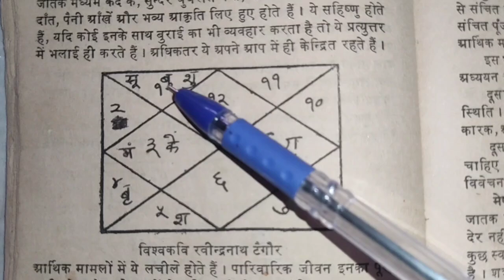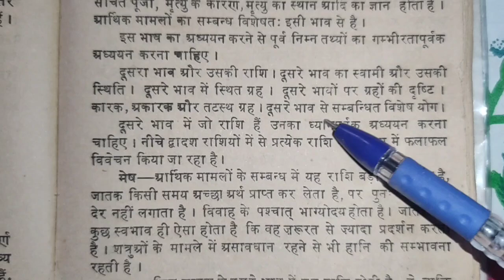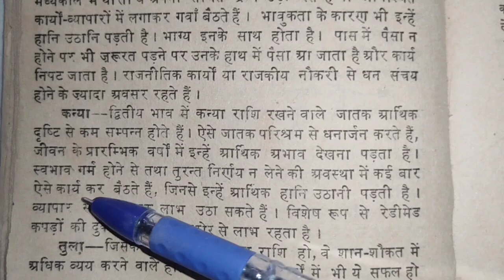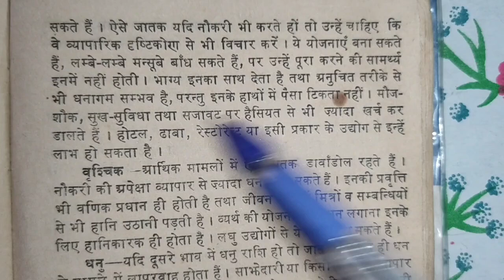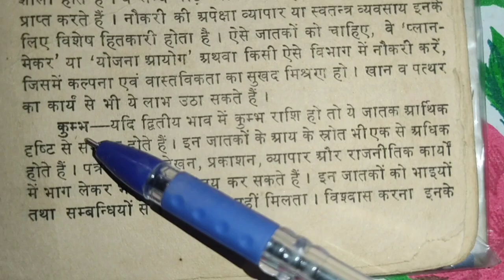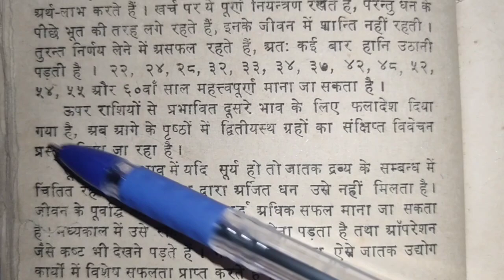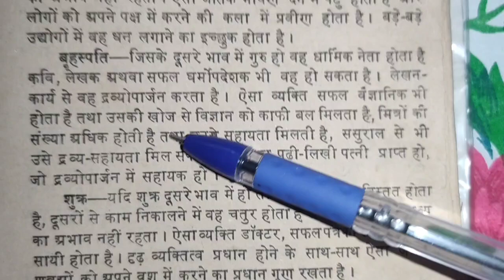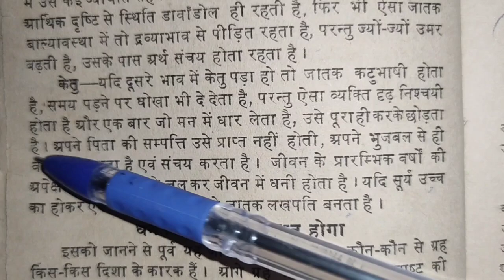दूसरे भाव में राशियों व ग्रहों का फल dusre bhav me rashiyo va graho ka phal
pandit jawaharlal nehru ji ki kundli
पंडित जवाहरलाल नेहरू जी की कुंडली

लग्न में सभी ग्रहों का फल  lagn me sabhi graho ka phal

धन भाव से सम्बंधित कुछ योग  dhan bhav sambandhit kuch yoga

लक्ष्मी योग, रुचक योग, भद्र योग,पुष्कल योग, वाहन योग, मातृ सौख्य योग, गृह योग,

ruchak yoga,
lakshami yoga, bhadra yoga,
pushkal yoga, vahan yoga,
matri saukhya yoga
grih yoga
राज्य लक्षण योग, हंस योग,काहल योग, मालव्य योग, शश योग

rajya lakshan yoga,hansh yoga, kahal yoga, malvya yoga, shasha yoga in janm kundli

horoscop
astrosage
astrology
jyotish shastra
kundli rajyoga
janm kundli vishleshan

जन्म कुंडली में पंचम भाव में शुक्र का फल janm kundli me pancham bhav me shukra ka phal

पंचम भाव में गुरु का फल pancham bhav me guru ka phal

एक ऐसे व्यक्ति की कुंडली , जो पूर्णतः दरिद्र रहा, पर उसका विवाह लखपति पिता की सुन्दर लड़की से हुआ

Ek aise vyekti ki kundli, jo purntah daridra raha, par uska vivah lakhpati pita ki sundar ladki se hua

एक प्रशासकीय महिला अधिकारी की जन्म कुंडली ek prashaskiya mahila adhikari ki janm kundli

एक स्त्री जो विवाह के एक सप्ताह बाद विधवा हो गई ek istri jo vivah ke ek saptah baad vidhwa ho gai

ek saptah uprant vidhwa ho gai
एक सप्ताह उपरांत विधवा हो गई

दशम भाव में राहु हो तो राजनीति में जाता है dasham bhav me rahu ho to rajniti me jata he

श्रेष्ठ शिक्षा अधिकारी की जन्म कुण्डली विश्लेषण shreshth shiksha adhikari ki janm kundli vishleshan

करोड़पति से कंगाल बना अस्सी वर्षीय वृद्ध karodpaati se kangal bana assi varshiya vriddha

प्रसिद्ध उद्योगपति की पुत्रवधु की जन्म कुंडली prasiddh udhyogpati ki putravadhu ki janm kundli vishleshan

हॉलीवुड की प्रसिद्ध अभिनेत्री की जन्म कुंडली Hollywood ki prasiddh abhinetri janm kundli

पूर्वजन्म का ज्ञान कुमारी सरोज बाला की जन्म कुंडली kumari sarojbala ki janm kundli purv janm ka gyan

आदि गुरु शंकराचार्य जी की जन्म कुंडली विश्लेषण Aadi guru shankaracharya ji ki janm kundli vishleshan

प्रेमचंदजी की जन्म कुंडली विश्लेषण premchand ji ki janm kundli vishleshan

lekhak banne ke yoga janm kundli me
kavi banne ke yoga janm kundli me

विवाह और दाम्पत्य जीवन vivah aur dampatya jivan।

kis mahadsha aur antardasha me hogi

विवाह कब होगा
शादी कब होगी
किस महादशा और अंतर्दशा में होगी

श्री गोपालदास नीरज जी की जन्म कुंडली का विश्लेषण shree Gopaldas Niraj Ji Ki Janm Kundli Ka Vishleshan

lekhak kavi chitrakar yoga in janm kundli
writer

Gurudev Ravindranath Tagore ji ki janm kundli

घाघ भड्डरी की कहावतें (प्राचीन वर्षा विज्ञान पुस्तक) ghagh bhaddri ki kahavaten (prachin varsha vigyan book)

ग्रहों नक्षत्रों से वर्षा का ज्ञान
grahon nakshatron se varsha ka gyan

pustak पुस्तक

jyotish kaise shikhe
graho ke dwara varsha yoga
varsha kab hogi

surya budh shukra guru sani chandra mangal rahu ketu

विक्रम योग जन्म कुंडली में Vikram Yoga in janam kundli

रुद्र योग जन्म कुंडली में Rudra Yoga in janam kundli

चक्र योग जन्म कुंडली में chakra yoga in janam kundli

पर्वत योग जन्म कुंडली parwat yoga in janm kundli

हरि योग जन्म कुंडली में hari yoga in janm kundli

चन्द्र योग जन्म कुंडली  yoga in janm kundli

राष्ट्रपति योग जन्म कुंडली में Rashtrapati yoga in janm kundli

नृप योग जन्म कुंडली में
nrip yoga in janm kundli

 ग्रह से आजीविका कार्य कर्म grah se aajivika karya karm

छाप योग जन्म कुण्डली में
chap yoga in janm kundli

अशुभ योग का फल क्या होता है जन्म कुंडली में
ashubh yoga phal in janm kundli

विदेश यात्रा योग ज्योतिष शास्त्र में
videsh yatra yoga in Jyotish shastra
गजकेशरी gajkeshri योग

जन्म कुंडली में शुभ योग का फल

jyotish shastra me asubh yoga kaise banta he aur iska phal kya hota he janiye

ज्योतिष शास्त्र में अशुभ योग कैसे बनता है और इसका फल क्या होता है जानिए

पंचमहापुरुष योग जन्म कुंडली में
panchmahapurush yoga in janm kundli

धनवान, गुणवान, ज्ञानवान, राजा के समान जीवन व्यतीत,
dhanwan, gunwan, gyanwan, raja ke saman jivan vyetit

अपनी राशि और बारह राशियों का फल 2024-25  barah rashiyo ka फल जानें

मेष वृष मिथुन कर्क सिंह कन्या तुला वृश्चिक धनु मकर कुम्भ मीन राशियों का फल

mesh vrish mithun kark singh kanya tula vrishchik dhanu makar kumbh meen rashiyo ka phal
san -2024 -25

छायावादी कवियों की जन्म कुंडली  chayavadi kaviyo ki janm kundli

लेखक, कवि, संगीत, काव्य कला
Lekhak, kavi, sangeet kavya kala
astrosage, astrology,

रुचक, हंस, मालव्य, भद्र, शश योग
ruchak yoga, hansh yoga, malvye yoga, bhadra yoga, shash yoga

rajyoga in kundi
राजयोग जन्म कुंडली में

पंचांग देखना कैसे सीखें panchang dekhna kaise sikhe

श्रीधरी पंचांग
बंशीधर पंचांग
निर्णय सागर पंचांग
वल्लभ मनीराम पंचांग
विश्वविजय पंचांग

देखना सीखें

Shreedhari panchang
banshidhar panchang
nirnaya sagar panchang
vallabh maniram panchang
vishvvijay panchang

dekhna sikhe

वर्षा ज्ञान
जन्म कुंडली
ग्रह नक्षत्र

Murari lal yogi
Bhawani shankar yogi

मुरारी लाल योगी
भवानी शंकर योगी